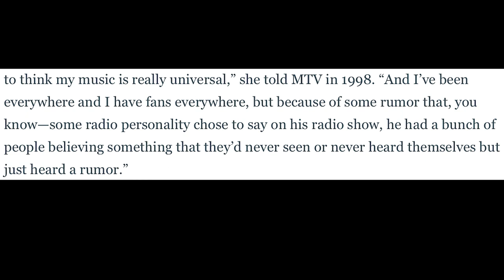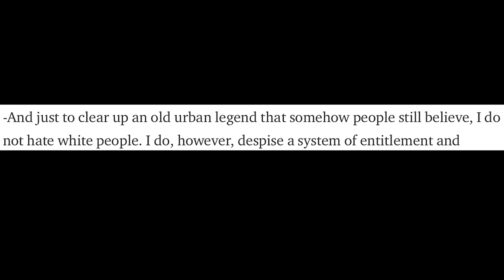EMINEM VS LAURYN HILL BEEF EXPLAINED!!! Is She Really Racist???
Eminem vs Lauryn Hill Beef Explained...